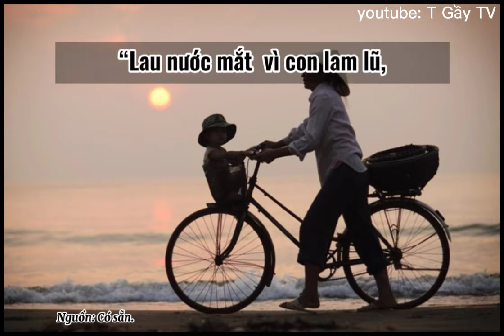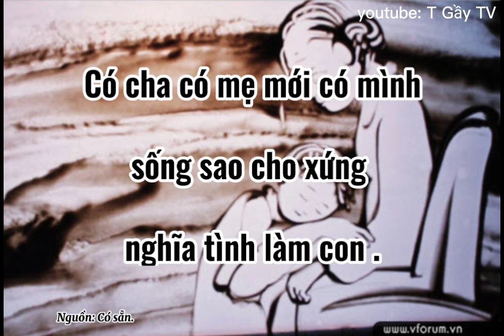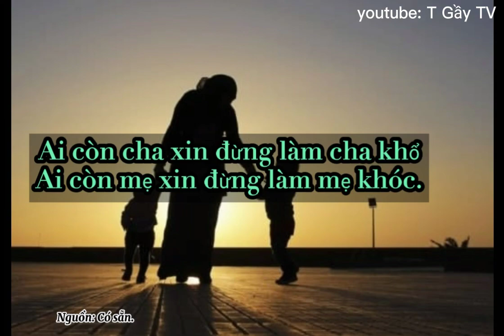Tổng hợp đoạn thơ hay về Cha Mẹ - Những câu nói hay về Cha Mẹ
Tổng hợp trích đoạn thơ hay về Cha mẹ
Những câu nói hay về Cha mẹ .